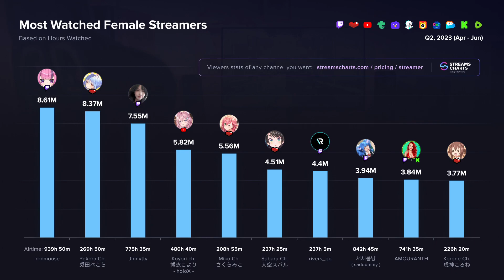Vtubers (MUST|MUST NOT) talk about politics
Must vtubers talk about politics or should they keep out of it. This recurring debate can only be resolved one way.  By refrence to RFC 2119 we will resolve this issue once and for all.

Mentioned in this video are
IronMouse @IronMouseParty
CottontailVA @CottontailVA  ( Cottontail was modeled by modeler Tibi3d making us kind of vtuber sisters)
Projekt Meldoy @ProjektMelody
Vex Ruby @ViRoClub
Suris @Suristheskeptic
Hopolapopola @hopolapopola

00:00 - Introduction
00:24 - Intro to RFC2119
01:27 - Vtubers MUST talk about politics
02:27 - Vtubers Must Not talk about politics
04:51 - vtubers can do anything